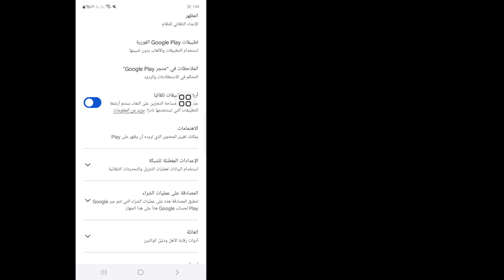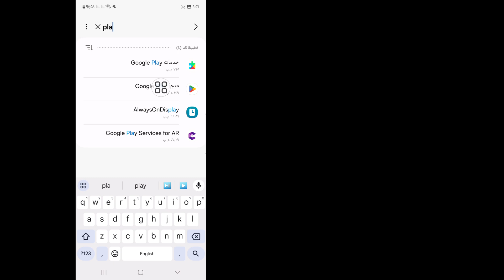كيفية إيقاف تشغيل تطبيقات التنزيل التلقائي على Android | إيقاف تثبيت التطبيقات تلقائيًا 2025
هنا في هذا الفيديو سأعرض لك كيفية إيقاف تشغيل تطبيقات التنزيل التلقائي. شاهد هذا الفيديو بعناية ولا تتخطاه، فإذا تخطيت هذا الفيديو فلن تفهم جيدًا، لذا إذا واجهت أي مشكلة يمكنك أن تسألني وتعلق أدناه وسأحاول حل مشكلتك، وإذا أعجبك هذا الفيديو، فيرجى الضغط على زر الإعجاب والاشتراك في قناتي، شكرًا لك.